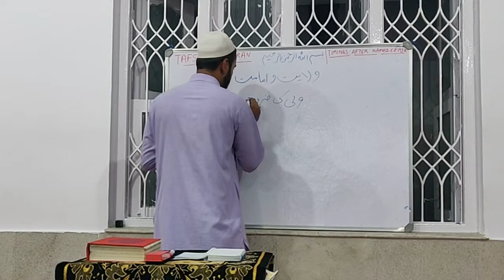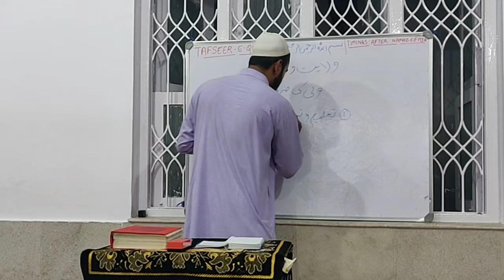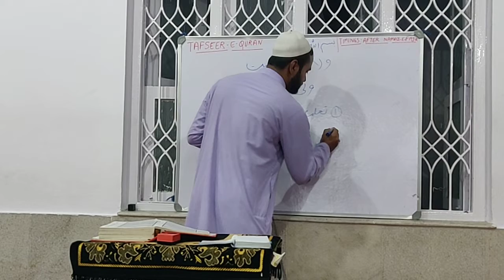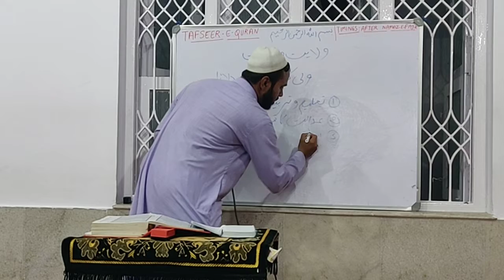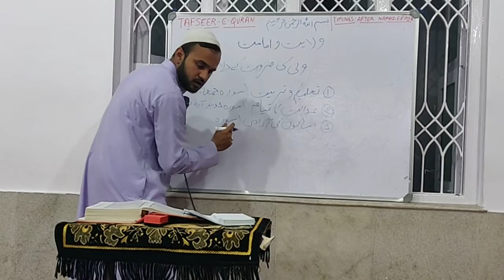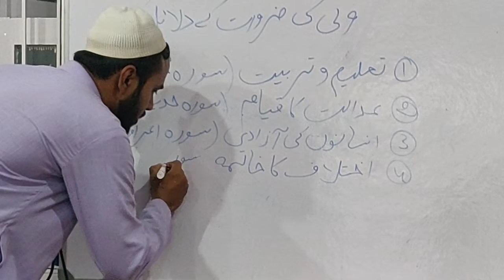Vilayath e Ahlul Bayt(a.s) - Part 6 - 20th Mar 2019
Moulana Syed Hasan Mehdi@ Masjid e Imam Raza(a.s), Yeshwanthpur